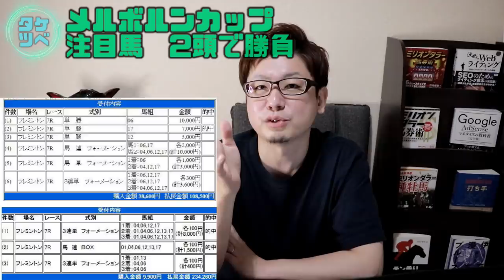メルボルンカップ2019 注目馬2頭で勝負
メルボルンカップはメールドグラースが人気を吸うことを想定して、今走走り頃のあの馬と前走大ミス2発でメールドグラースに負けたあの馬から単・馬連・ワイドで勝負したいと思います。
【５年ぶりの新刊発売】

競馬ネタは毎週欠かさずアップしていますが、合間合間に別ジャンルに関してもアップしております。

馬券家、競馬本著者、その他色々な分野で活動しています。